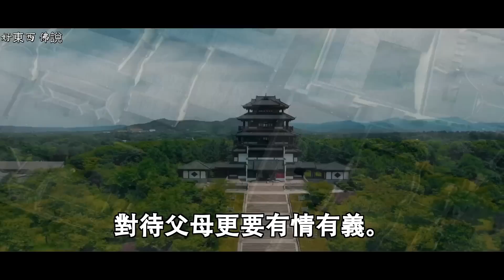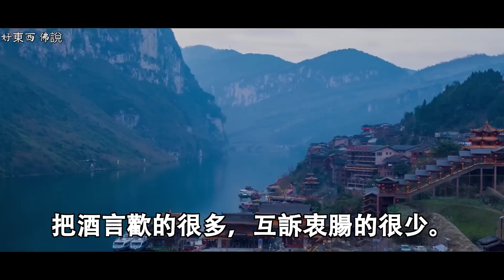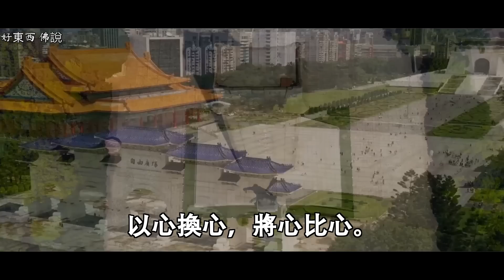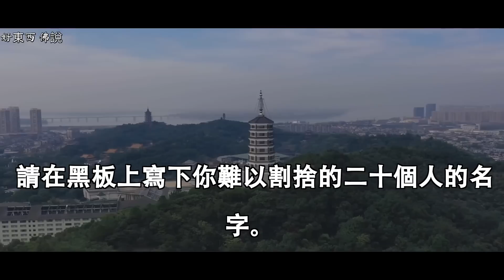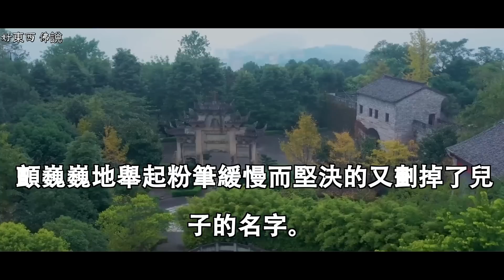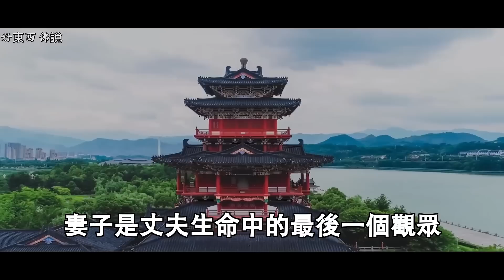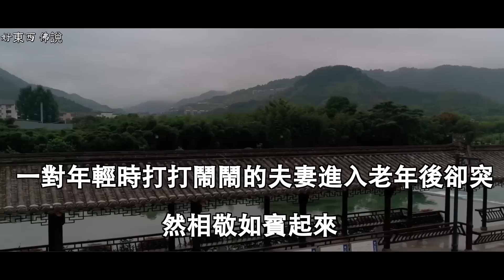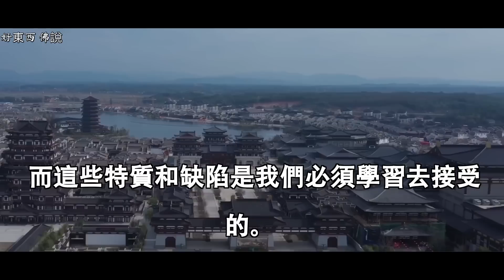你再忙也花5分鐘看看 ! 佛說：做人，別忘恩；為人，別負義，對待父母更要有情有義｜好東西 佛說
佛說：生活中的美好事物.